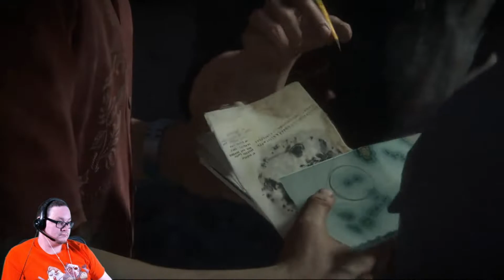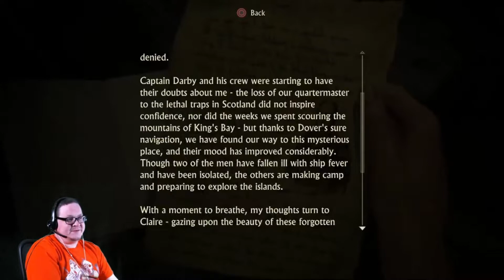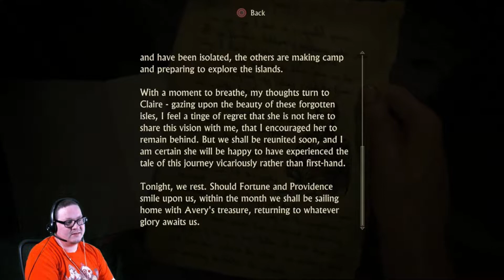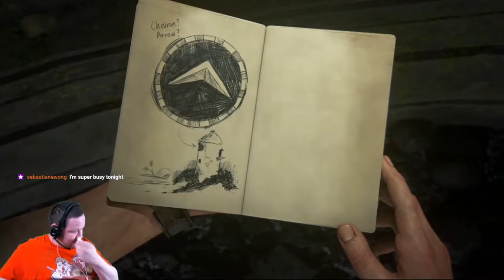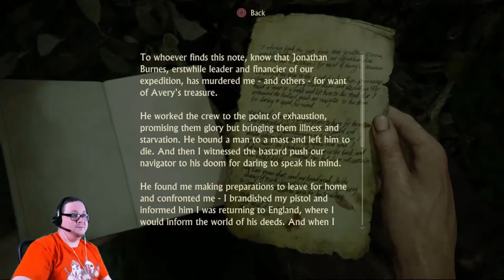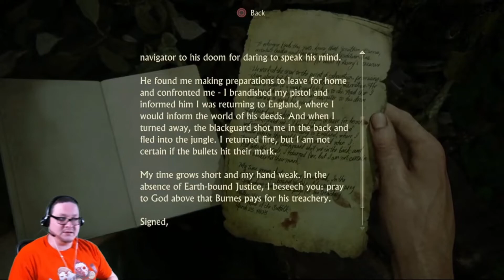Shipwrecked | Uncharted 4 | 005